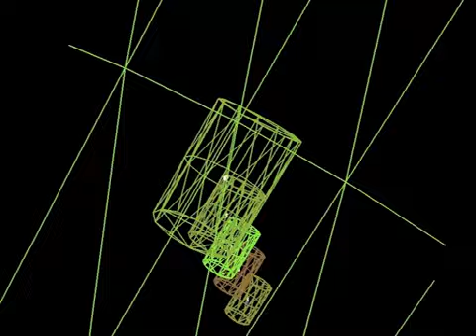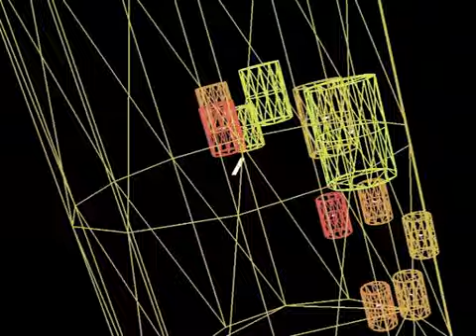Multiple Collisions Test in Custom Physics&Collision Engine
Scene meant for testing multiple collisions and performance. Latest feature added is handling multiple collisions, detecting collisions and separating objects geometrically and then physically. Gravity is -2.45 on up axis; Mass of 100 kg.